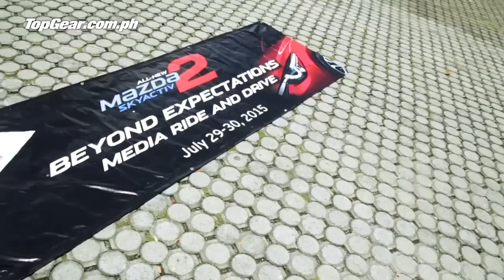We take the Mazda 2 for a drive